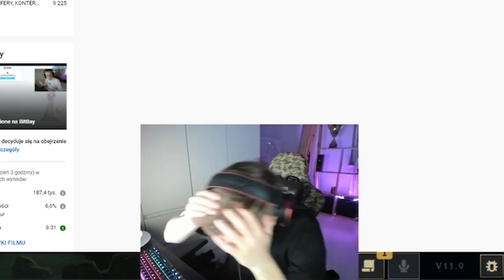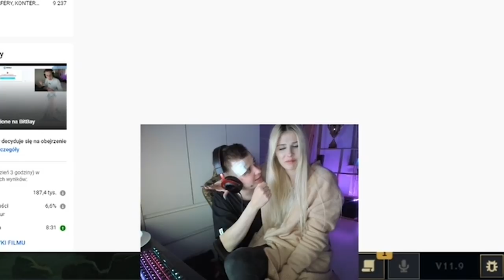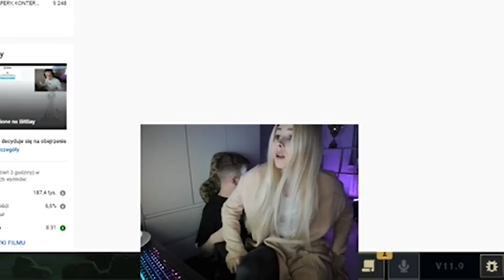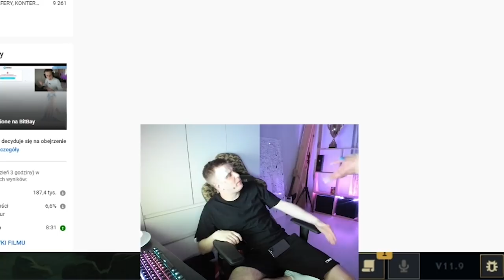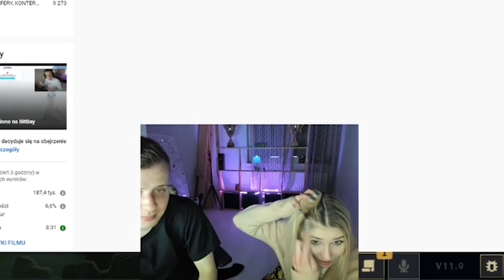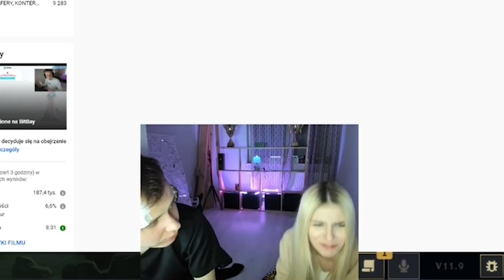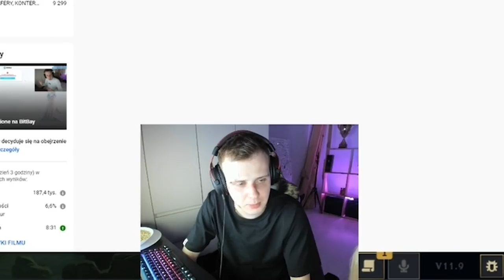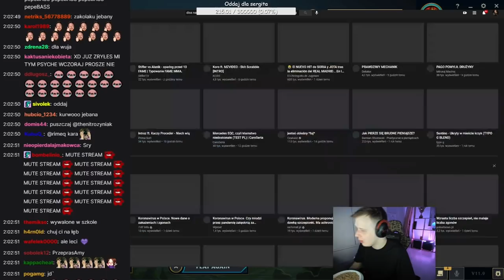NITRO O GORĄCYM TWITCHU BĘDZIESZ SIEDZIAŁA W BASENIE DOBRA SANDRA RÓB KONTENT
NITRO SANDRANATWICHU thicc maruś, kamuś, rafonix, isamu, nitro, friz, wersow, lexy, team x, fame mma, szpaku, sandra